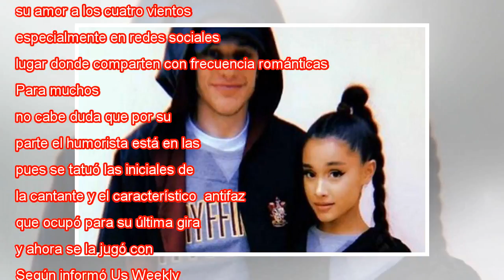Entonces Ariana Grande confirmó su compromiso con Pete Davidson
Las cosas entre Ariana Grande y su actual novio Pete Davison van como viento en popa.